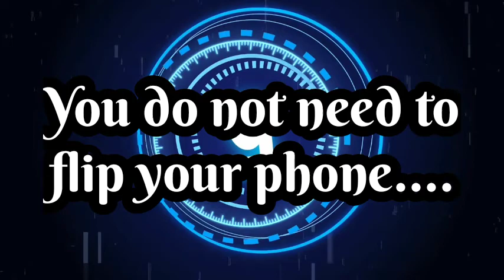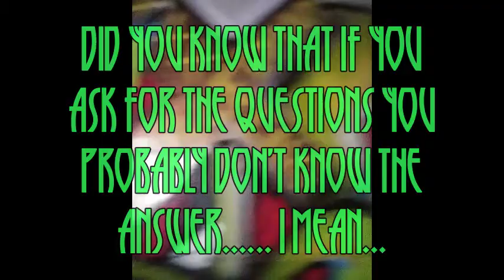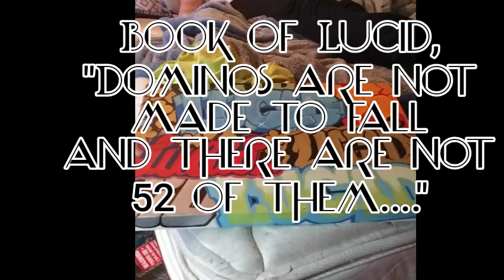lagging production makes for incoherent videos, this is a example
srry for the choppy  work we do again , work in progress